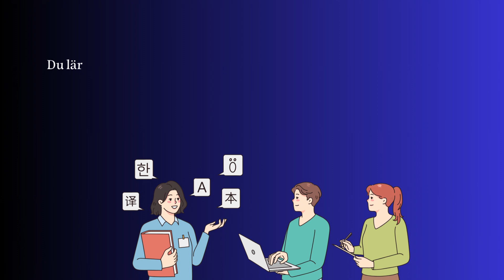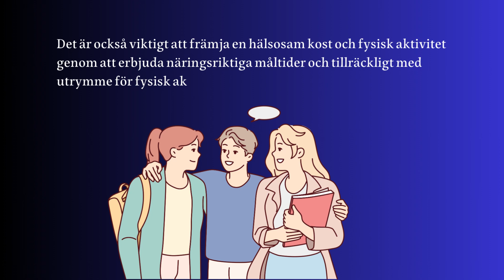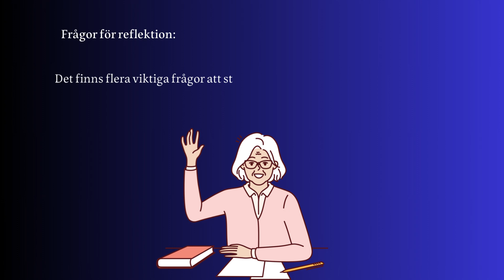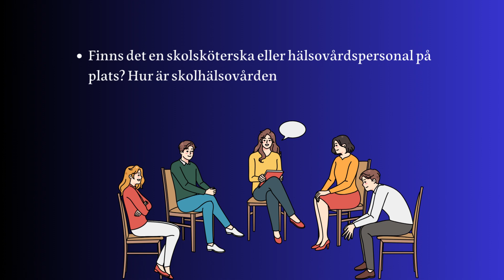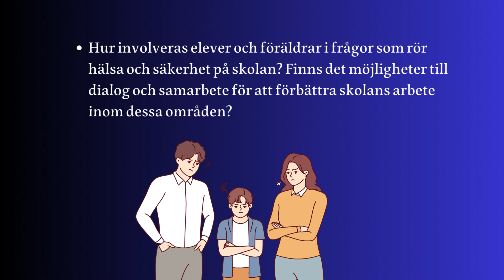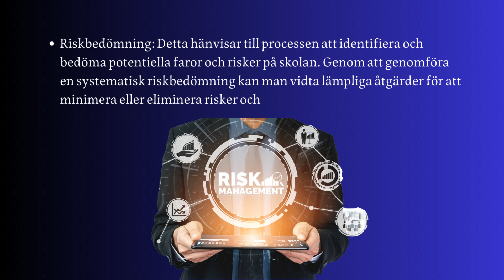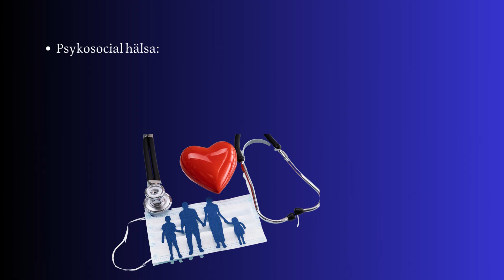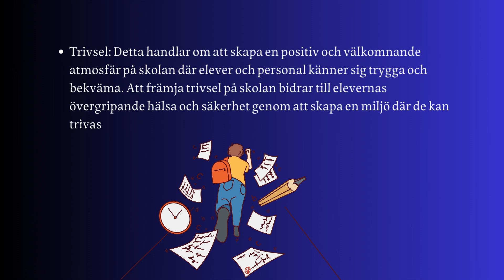Hälsa och säkerhet på skolan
Viktiga ord:
Hälsa och säkerhet på skolan är av yttersta vikt för att skapa en trygg och gynnsam miljö för elever och personal. Genom att vara medveten om och tillämpa viktiga termer och begrepp inom området kan vi bidra till att främja och upprätthålla god hälsa och säkerhet på skolan. Nedan följer tio viktiga ord och deras betydelser relaterade till hälsa och säkerhet på skolan:

• Riskbedömning: Detta hänvisar till processen att identifiera och bedöma potentiella faror och risker på skolan. Genom att genomföra en systematisk riskbedömning kan man vidta lämpliga åtgärder för att minimera eller eliminera risker och därigenom skapa en säkrare skolmiljö.

• Arbetsmiljö: Termen syftar på de fysiska, psykiska och sociala förhållandena i skolan som kan påverka hälsan och säkerheten för elever och personal. Att upprätthålla en god arbetsmiljö innebär att se till att alla aspekter av skolmiljön är säkra och hälsosamma.

• Första hjälpen: Detta är den omedelbara hjälpen som ges vid en akut skada eller sjukdom. Det är viktigt att personal på skolan har kunskap om första hjälpen och att det finns utrustning och resurser tillgängliga för att kunna hantera nödsituationer på ett snabbt och effektivt sätt.

• Brandsäkerhet: Detta avser åtgärder och förebyggande åtgärder för att förhindra bränder och hantera dem om de uppstår. Skolor bör ha tydliga brandrutiner, brandvarnare och brandutrustning för att säkerställa att elever och personal kan evakueras på ett säkert sätt.

• Ergonomi: Begreppet handlar om att anpassa arbetsplatser och utrustning för att minimera belastning och skador på kroppen. På skolan kan detta inkludera att ha ergonomiska stolar och bord för elever och personal för att främja god hållning och förhindra muskuloskeletala problem.

• Hygien: Detta gäller goda vanor och metoder för att upprätthålla renlighet och förhindra spridning av sjukdomar. Det kan inkludera att tvätta händerna regelbundet, täcka munnen och näsan vid hosta eller nysning, samt att hålla rena ytor och gemensamma områden.

• Säkerhetsrutiner: Detta syftar på de specifika förfaranden och protokoll som behöver följas för att säkerställa säkerheten på skolan. Det kan inkludera rutiner för intrångsskydd, utrymning vid nödsituationer, eller hantering av farliga ämnen.

• Psykosocial hälsa: Detta avser det mentala, känslomässiga och sociala välbefinnandet hos elever och personal på skolan. Det är viktigt att ha stödsystem och resurser på plats för att främja en positiv psykosocial miljö och för att förebygga och hantera problem som mobbning eller stress.

• Säkerhetssamordnare: Detta är en person eller grupp på skolan som är ansvarig för att planera och implementera säkerhetsåtgärder. Säkerhetssamordnaren kan samarbeta med personal, elever och föräldrar för att säkerställa att rätt åtgärder vidtas för att främja hälsa och säkerhet på skolan.

• Trivsel: Detta handlar om att skapa en positiv och välkomnande atmosfär på skolan där elever och personal känner sig trygga och bekväma. Att främja trivsel på skolan bidrar till elevernas övergripande hälsa och säkerhet genom att skapa en miljö där de kan trivas och lära sig på bästa sätt.

Genom att förstå och tillämpa dessa tio viktiga ord och begrepp kan skolan arbeta aktivt för att främja hälsa och säkerhet för alla som vistas där. Det är viktigt att kontinuerligt utvärdera och uppdatera rutiner och policys för att säkerställa att de är effektiva och möter behoven hos skolgemenskapen.